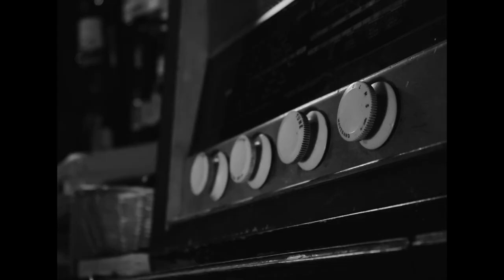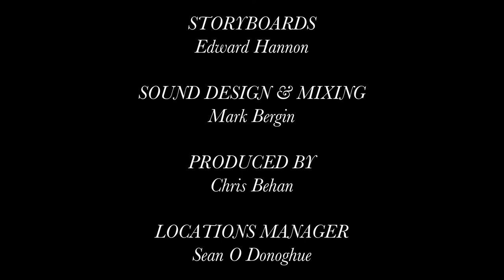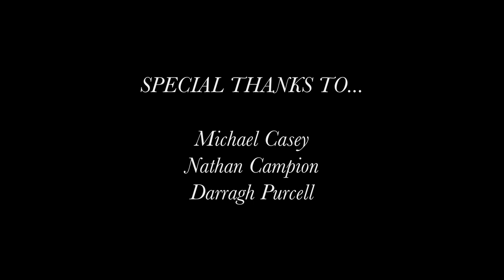Short Film - Passage (2020)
A 2020 Irish student short film written & directed by Mark Bergin. Nick finds himself in a strange place after a storm forces him to crash his car and look for shelter. He is forced to accept the truth and make a decision. But what does it all mean? Starring Olan Marten & Gary Hetzler.